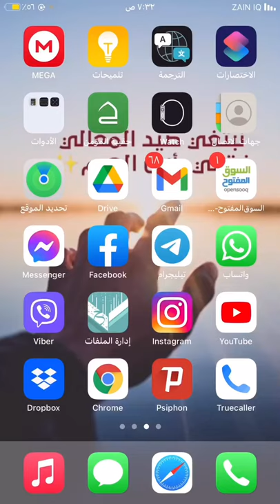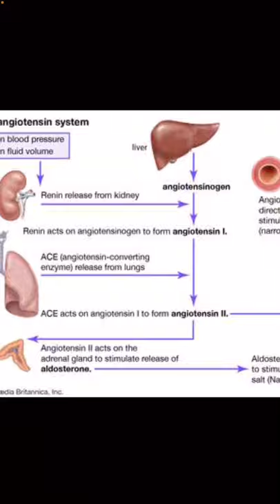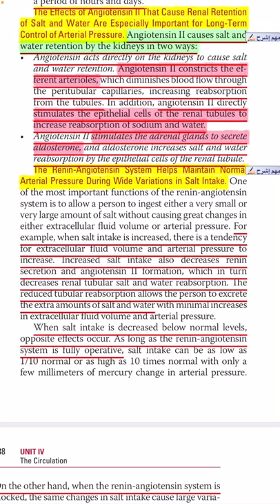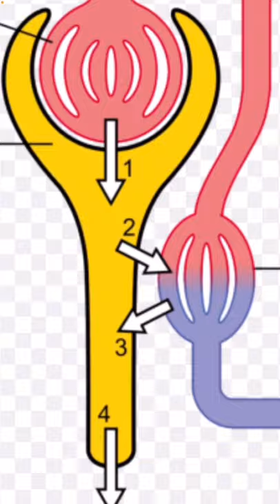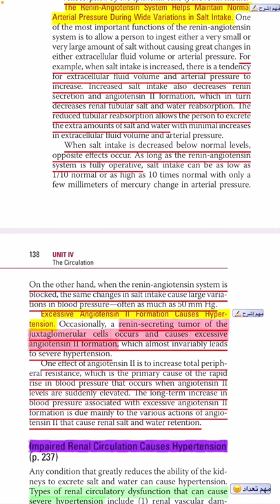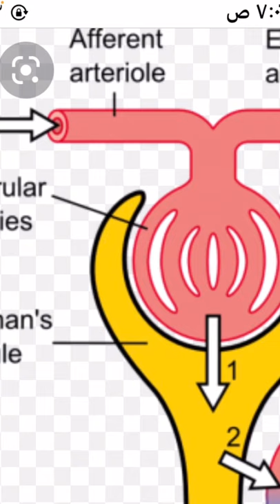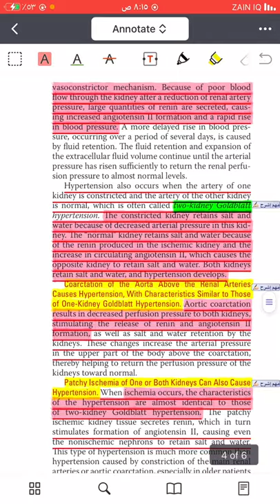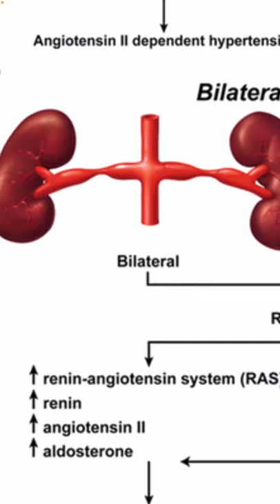chapter 19- lecture 2